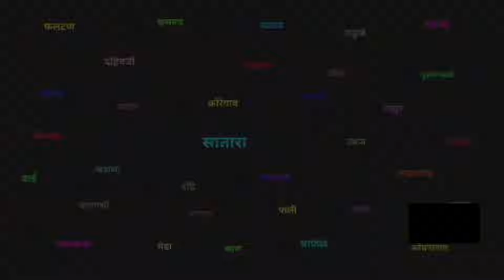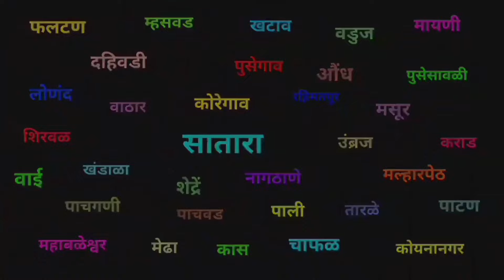सातारा जिल्ह्यातील थोडक्यात महत्त्वाच्या संक्षिप्त बातम्या I18 September 2024